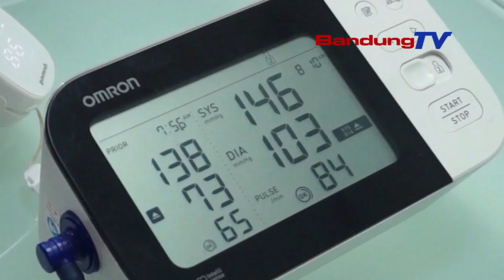JABAR KUDU NYAYAGAKEUN PANGLADEN PANYAKIT JANTUNG TUR PEMBULUH DARAH